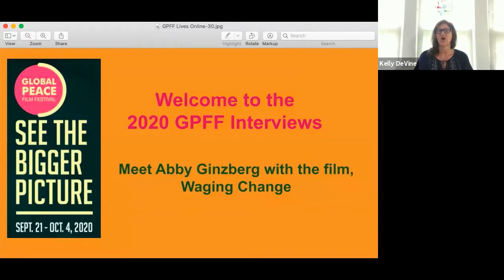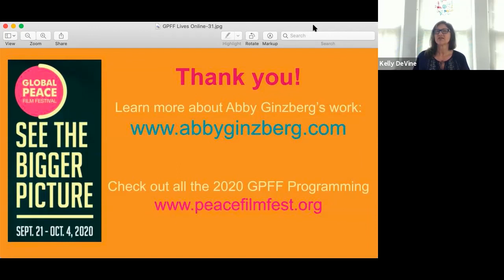2020 GPFF Interview: Waging Change